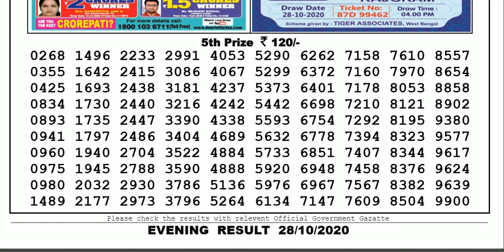Lottery Sambad Lottery Live 08.00pm 28.10.20 Nagaland State Lottery Result gdn